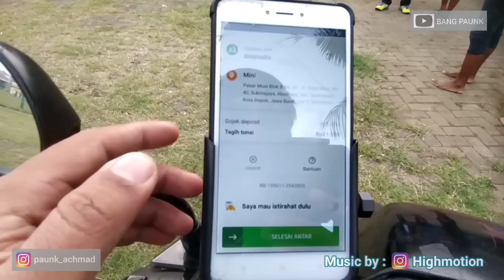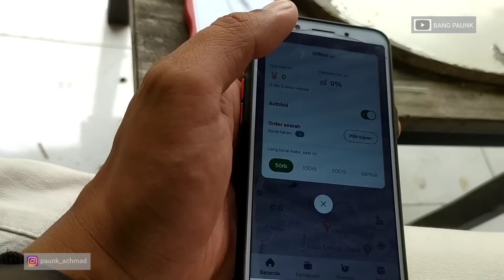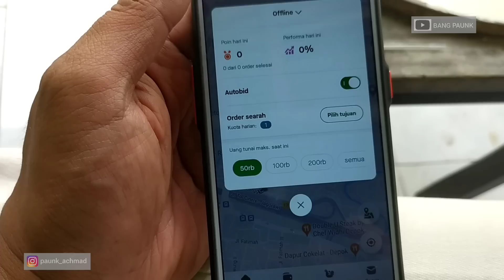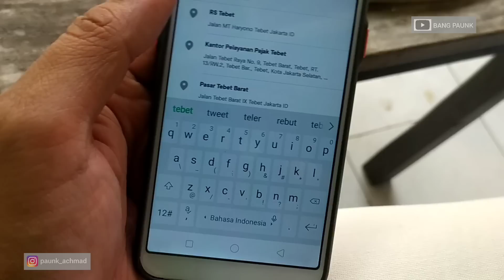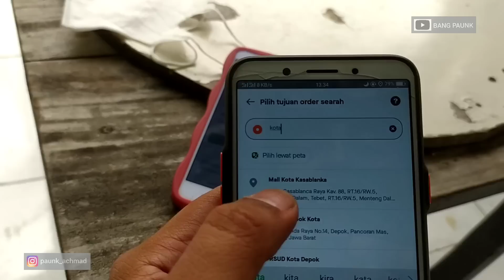Jual PEA, Fitur pilihan Layanan di Gojek ILANG 😢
alasan jual pea & fitur pilihan layanan di gojek hilang